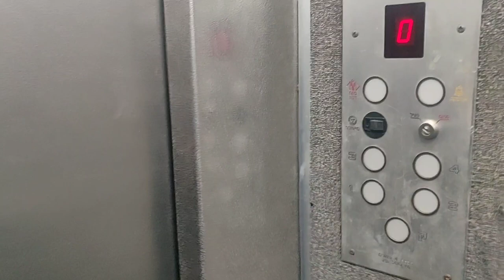My house tour in Israel 🇮🇱| Rental house in Israel| Living Expenses in Israel